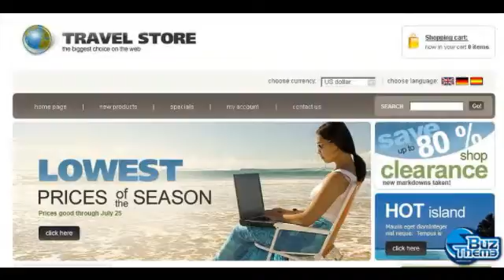Download Travel Store OsCommerce Template by Di TM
OsCommerce Engine:
 v2.2 RC2a

OsCommerce Compatibility:
 2.2RC2

Features:
 Admin Panel

Width:
 980px